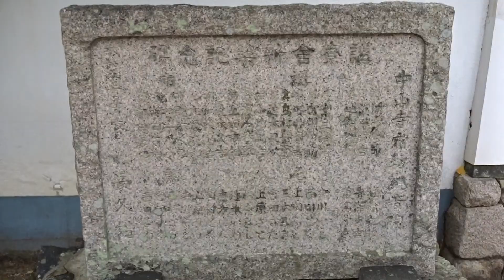中山観音 宝塚